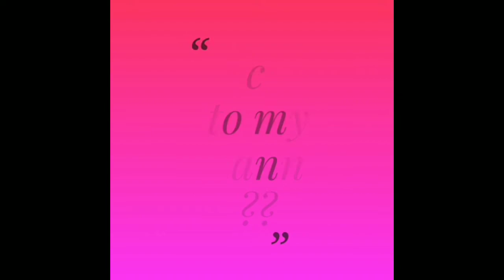Night out Make up Tutorial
Night out make up tutorial,easy and fast makeup,fast make up,easy night out make up tutorial..